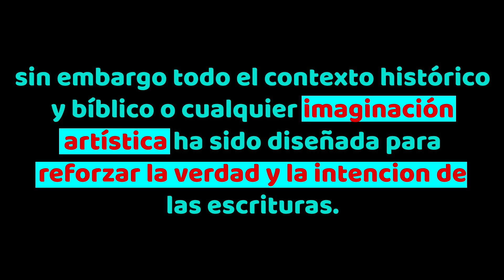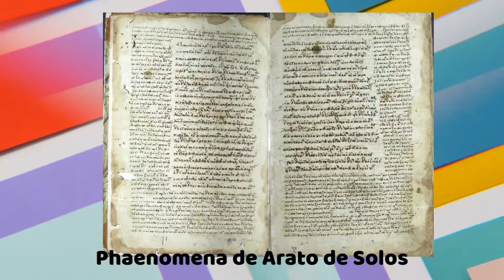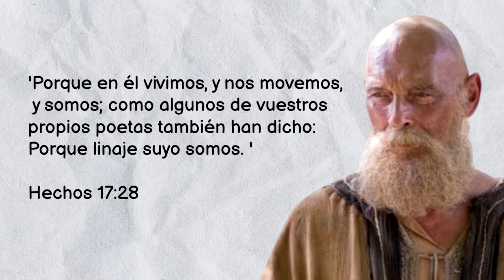😲 The Chosen seria Recomendada por el APOSTOL PABLO - Déjame y te explico el porque.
Para nadie es un secreto el éxito que tiene la serie cristiana The Chosen o en español Los Elegidos. Pero a pesar de ello, existe un grupo de personas que no esta de acuerdo con que las personas vean esta serie cristiana. En este video analizare cuales son las objeciones que se le tiene a la serie y sobre todo, ¿Por qué pienso que el apóstol de los gentiles recomendaría ver esta serie? Si quieres saber cuales son mis argumentos a favor, quédate hasta el final del video, mi nombre es Sergio García y bienvenidos a mi canal. Comencemos.

Y por supuesto compartirlo con quien creas le interese el tema.